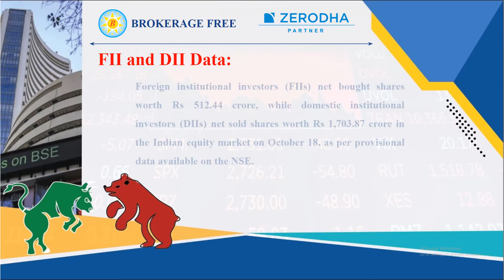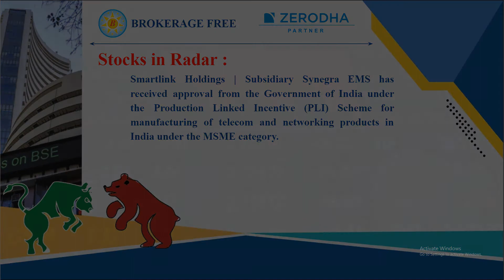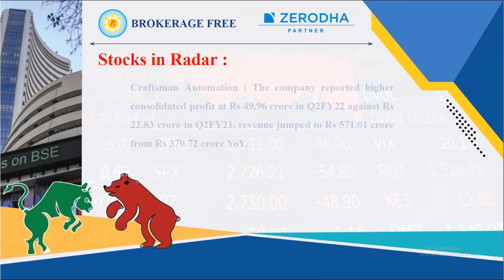Trade setup for 19 October 2021, Thursday | Share Market news in Tamil | Stock Fundamentals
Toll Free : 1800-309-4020